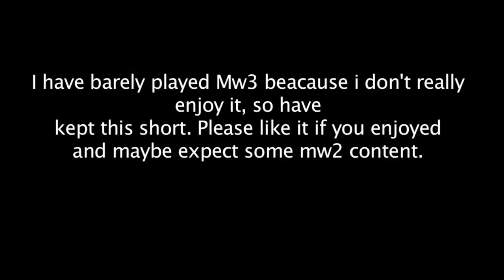Nevs Mini Ep2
Started playing Mw2 again and i am enjoying it, so maybe expect a Mw2 montage.
20 likes would be great :D Enjoy